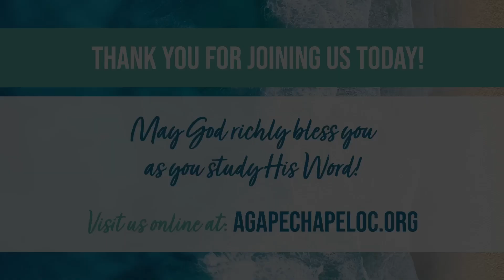The Writing on the Wall | Daniel 5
Pastor Terry Reynolds teaches from chapter 5 in the book of Daniel with a message entitled, “The Writing on the Wall."